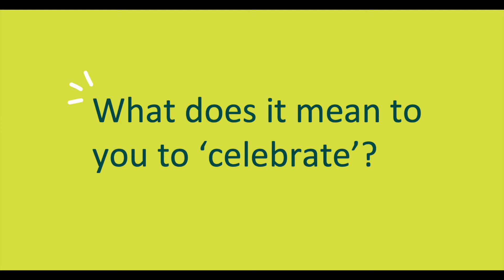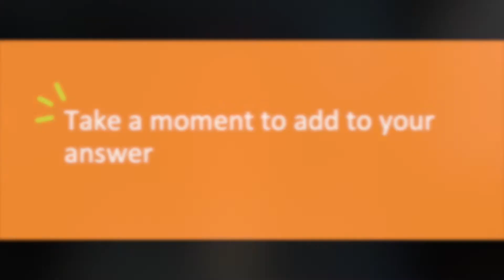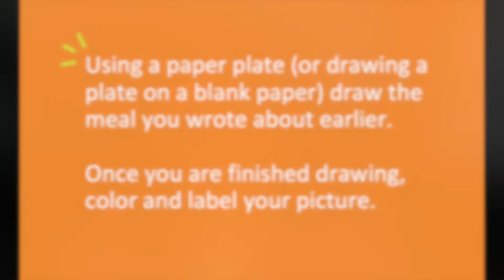Lesson: Our Food Traditions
OUR FOOD TRADITIONS
THEME: CONNECTING FOOD, CULTURE, AND COMMUNITY

LEARNING OBJECTIVES
- Students will be able to illustrate a celebratory food tradition.

LESSON DESCRIPTION
In this lesson, students learn about diverse food traditions by
making a drawing of a special meal they’ve
eaten and sharing their drawing with their
classmates.